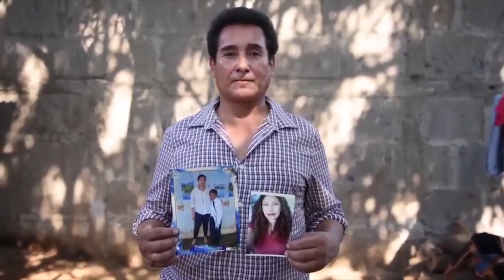Kenia Gutiérrez, la presa política de Chinandega denuncia la tortura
Testimonio de Kenia Gutiérrez, excarcelada política, torturada por participar en la protesta cívica en Chinandega.